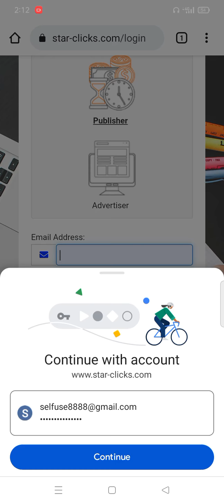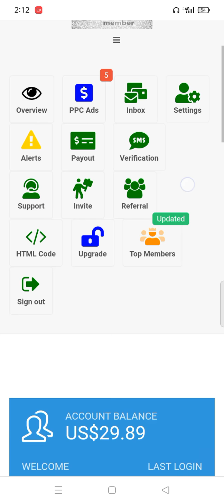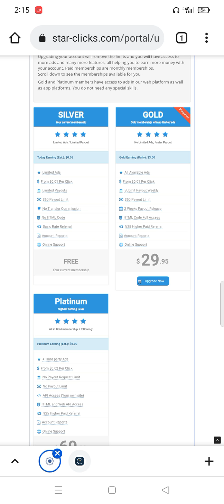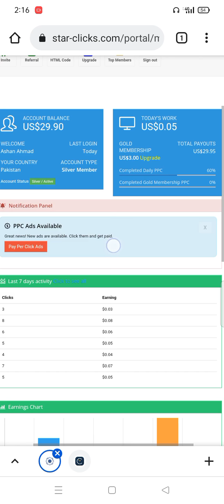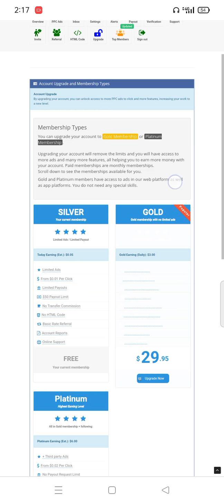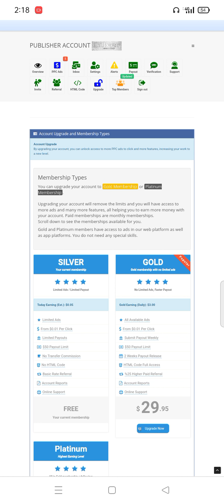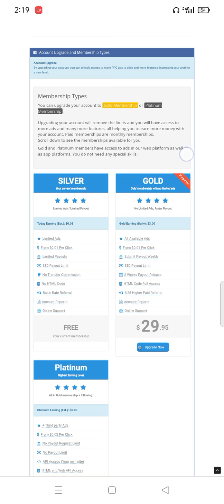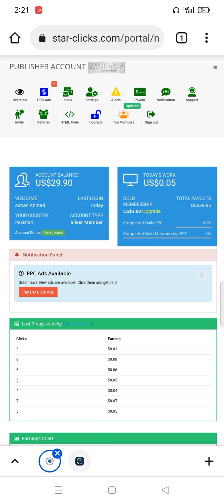What is star clicks? A big scam?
Hey guys in this video I am going to tell you about starclicks website which is Leading advertising website
star click withdraw bitcoin,
star click withdraw bank account tamil,
star clicks hesap yükseltme,
star clicks 2021,
star clicks paga 2021,
5 star clicks